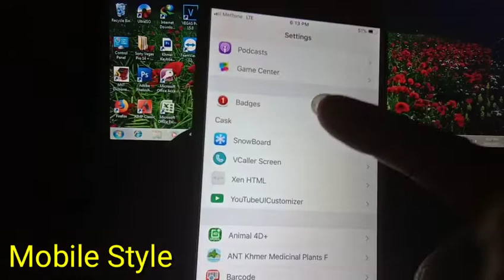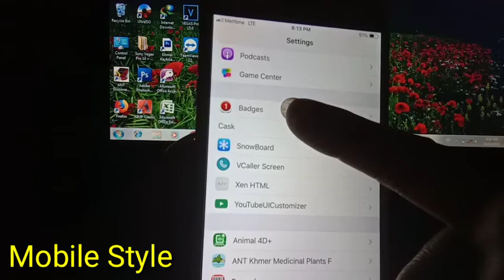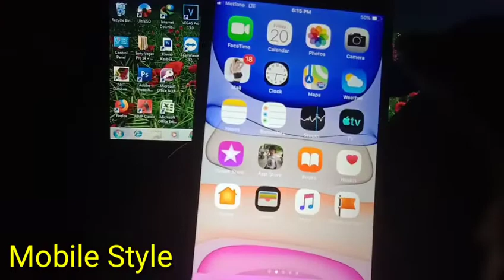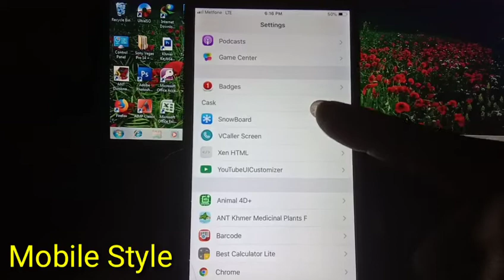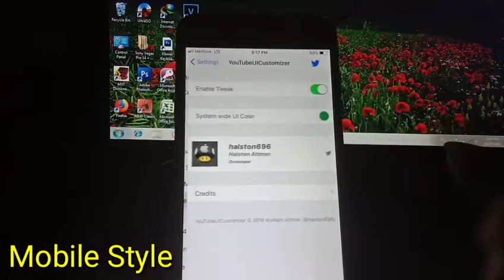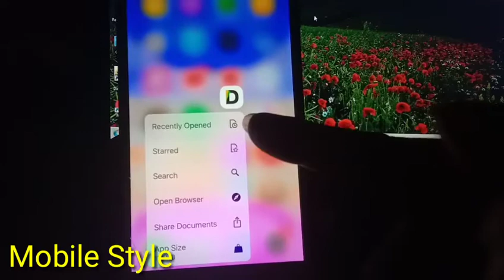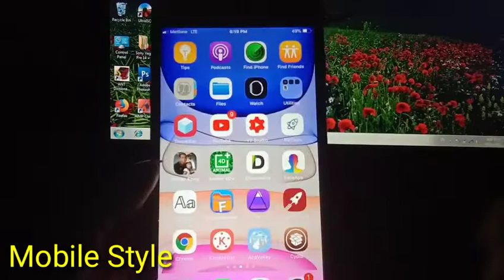4 new uncover jailbreak tweaks for iPhone - iOS 11 -12.4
4 new uncover jailbreak tweaks for iPhone - iOS 11 -12.4

សួស្តីបងប្អូនជាទីរាប់អាន
សូមស្វាគមន៍មកកាន់់ឆានែលយើងខ្ញុំ សូមរីករាយទស្សនាទាំងអស់គ្នាអំពីបច្ចេកវិទ្យាផ្សេងៗ រួមមាន ទូរស័ព្ឌដៃ កំព្យូទ័រ ទូរទស្សន៍ និងគ្រឿងសំភារះផេ្សងទៀត...។ល។